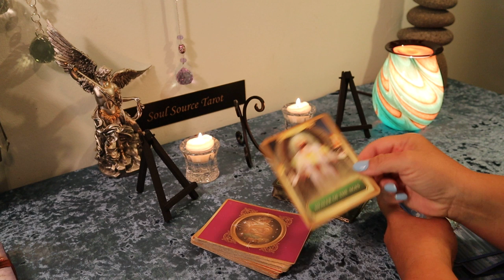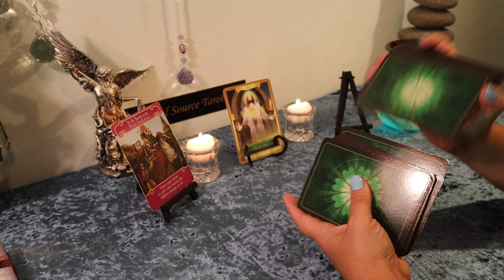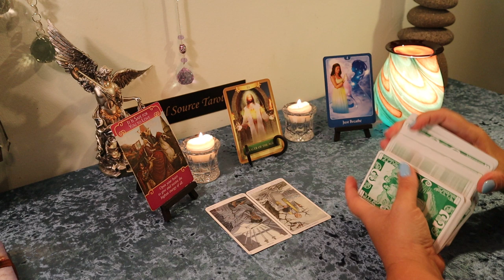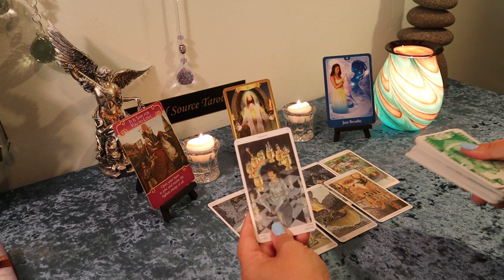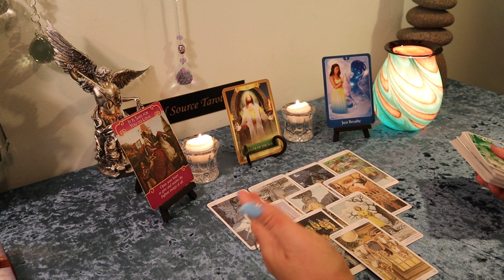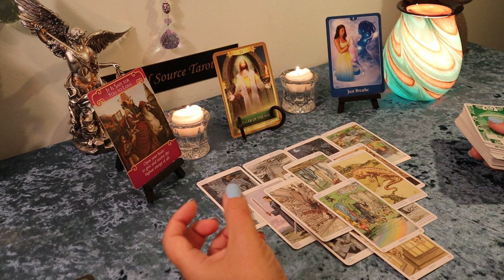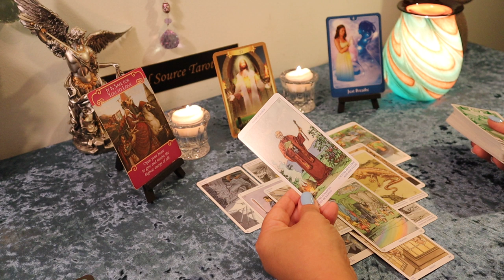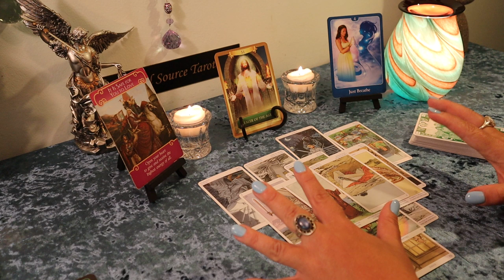Sagittarius August 15-31..God Given Gift...Sagittarius Tarot Reading August